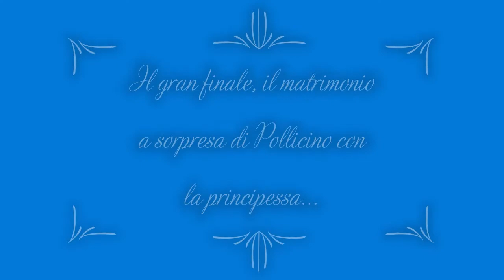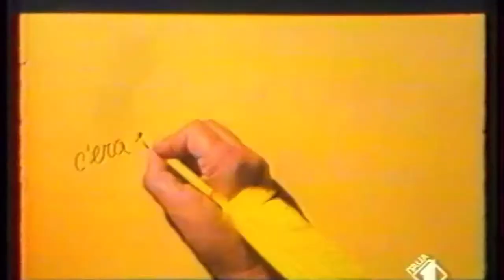"C'era una volta Pollicino" 1972 le migliori musiche e sequenze - Le petit poucet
Scene e belle musiche tratte dal film francese del 1972  "C'era una volta pollicino" - Le petit poucet. Regia di Michel Boisrond
Con Marie Laforêt, Jean-Pierre Marielle, Jean-Luc Bideau, Titoyo, Michel Robin, Michelle Marquais, Marie Henriau, Jean-Marie Proslier, Marianne Ridoret (la principessina)
Titoyo interpreta Pollicino
L'orco era impersonato dall'attore francese Jean-Pierre Marielle.

Brani dell'artista Francis Lai:
Ballade de princesse
Rosemonde
L'Ogre
Le réveil de la forêt
La fille d'un roi
Le Petit Poucet (Version II)
L'ogre musicien
Générique de fin (Mariage)